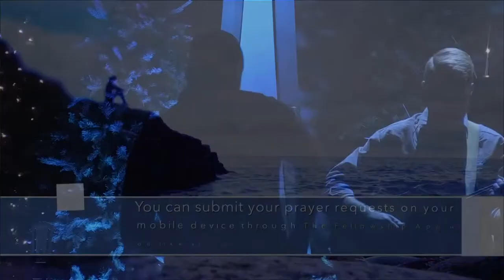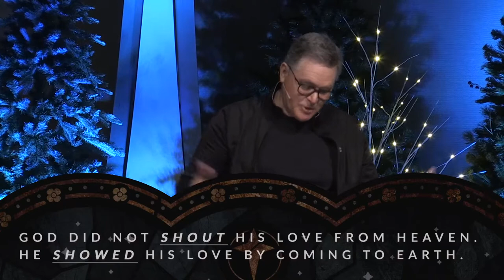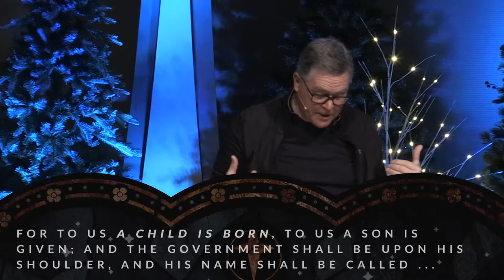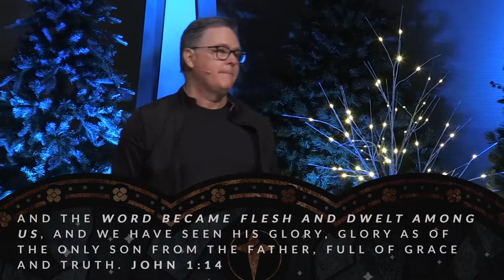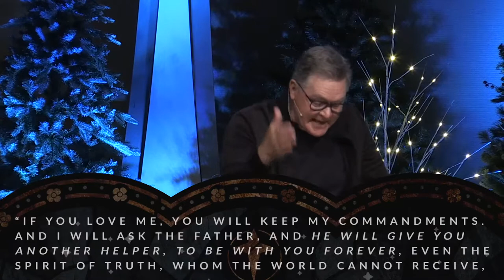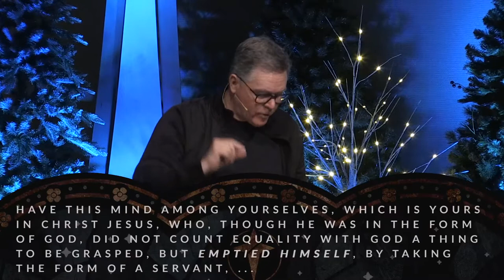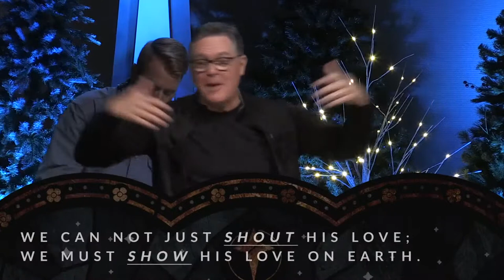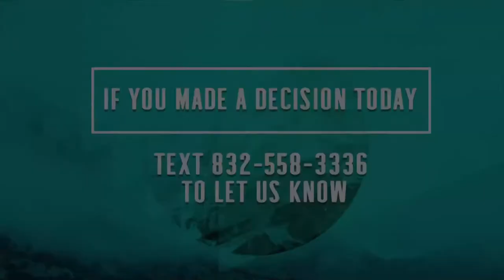God With Us - "Always" - Jerry Edmonson